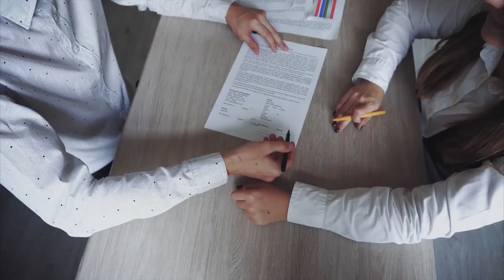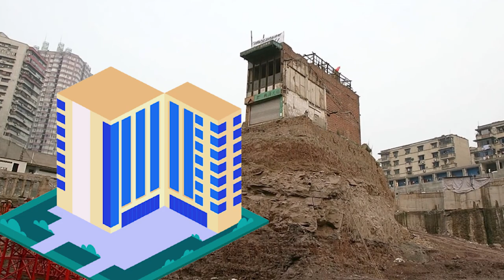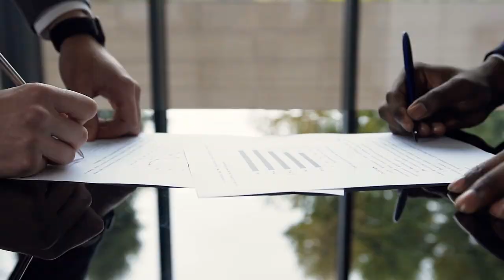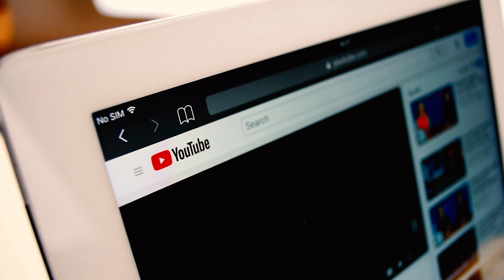Top 10 Homeowners Who Refused To Sell Their Homes Regardless Of Price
50M Videos is the #1 place for all your heart warming stories about amazing people that will inspire you everyday.

There is nothing replaceable to the feeling of one’s home and once you watch this video of homeowners who refused to sell their houses regardless of price and pressure you will realize that people go to crazy lengths to save what is theirs..

1:
Let's start the video with a folk hero that inspired a movie called “up”. Edith Macefield turned down a million-dollar offer for her little Seattle farmhouse. The builders decided to go on with the planned five-story commercial development but built it a bit awkwardly around the 108-years-old house where she remained till her death in 2008.

2:
Mary Cook purchased her home on West Avenue in Manhattan when the area's housing was still affordable. When an influx of wealthy people caused modern apartment buildings to sprout up on both sides of her house, she simply refused to relocate. So, sandwiched between the two massive apartment buildings is the small old New York townhouse of Mary Cook..

7:
A little background, first thing you should know is Chinese property laws prohibit private firms from evicting homeowners from their homes until the land's 70-year lease expires.
Second, this horse has become A Symbol Of Resistance Against Developers in China because the government had to pave a highway around the house when the owners refused to give up on their property.. Looks like a good U-turn point..

4:
This heritage building owner refused to sell his house in Melbourne, Australia so this huge complex was built around it.. The point to ponder is how on earth did the house manage to survive all the chaos and dirt of constructing such a huge building around it..

18:
Such an ambitious project of building three magnificent highways and then there was this family who refused to accept the government price..  Hundreds Of Households Were Relocated but the family and its livestock now live in between three highways..

15:
How does it feel to be living under a bridge with the constant horns and noise of traffic..
I don’t know but the owners of this house might know that..

8:
In 2011, Portland State University wanted to construct a residence hall of the university and persuaded everyone to vacate their homes until they met Randal Acker. He had recently purchased and renovated his home, and had no plans to leave. He was a lawyer by profession and now, you are guessing it right, he fought the university in the court of law and now, here stands the cute little 1800’s house in the middle of this student housing area.

3:
Vera Coking and her husband purchased this New Jersey property in 1961 as a summer retreat and over the next three decades, they refused many offers to buy the house…
She first refused Bob Guccione who wanted to build a casino around it and then turned down Donald Trump who wanted to expand his nearby casino and hotel. The city attempted to condemn the house through eminent domain under the influence of Trump's legal teams. But Coking fought the government and won, remaining in the country until 2010.

25

This is exactly what happens when you don’t reach a consensus for compensation for the demolition.. And this man literally is living on the road despite being in its home. This nail house sits in the middle of a road construction in Nanning, China when he couldn’t reach an agreement in April 2015.

9:
Imagine the frustration of government employees who had to build a freaking ring road around a block to complete the project because three families living in the block refused to budge.. That's some classical stubbornness ..
The residents of these homes in Zhejiang, China, clearly don't mind the sound of traffic because they refused to move to make way for the bulldozers, their homes are now completely surrounded by a four-lane highway.

5:
Windlass Holdings began purchasing all of the property on St. Patrick Street in Toronto in 1957. Their takeover strategy was going smoothly until they came across the crazy house owner of house number 54 and a half.. Surprisingly, it was already known as 54 and a half  before it became half a house. Yup, you guys heard it right, Half of the duplex was sold and the developers, therefore, had to carefully demolish half of the building while leaving the load-bearing divider wall intact.
Imagine how much pressure this house owner would have endured before refusing to sell his half part of home.. Anyhow, the house has been in this state ever since and is currently occupied.